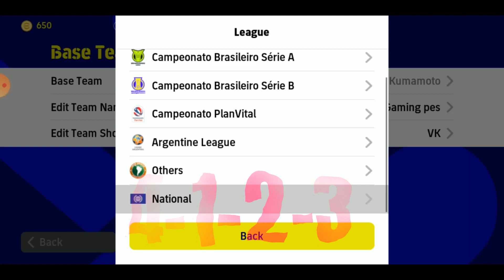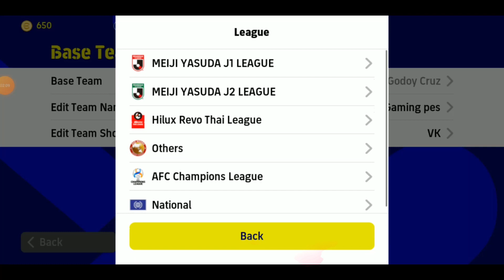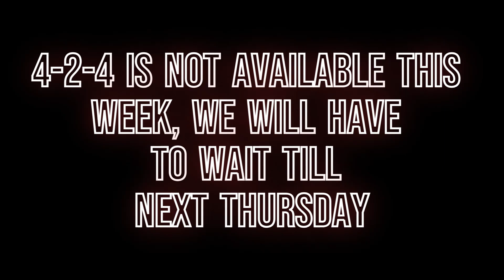New formations (3 AMF formation) for this week efootball 23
This video about how to get new formations.

Get Best Formation After Update EFootball 2023
Hidden formation EFootball 2023
6 secret Formation Efootball
Efootball Formation,
Efootball 2023,
Efootball 2022,
Efootball 2023 Gameplay,

how to get 4231 with 3 amf formation